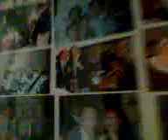CARLOS HIDALGO EN EL CUMPLEAÑOS DE ANITA MACALUPU- ENTRE AMIGOS.3gp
NOS VISITO EL SABADO 7 DE NOIVIEMBRE 2009 CARLITOS HIDALGO, PARA CELEBRAR MI CUMPLEAÑOS. GRACIAS POR SU ASISTENCIA, LES DEJO ESTE VIDEO PARA QUE APRECIEN SU CALIDAD INTERPRETATIVA